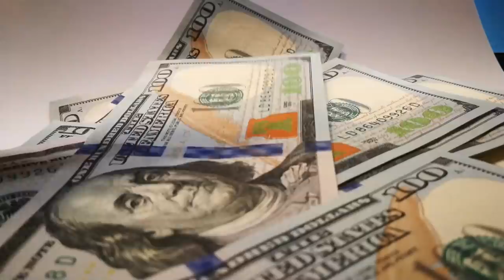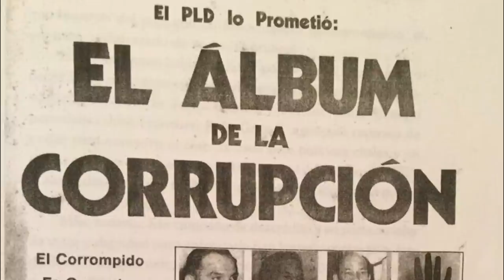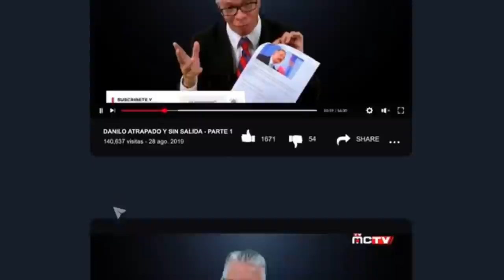CARCEL PARA ESTOS BANDIDOS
Cuando el PLD llegó al poder en 1996, con Leonel Fernández candidato presidencial, basó su campaña en la promesa de eliminar la corrupción.

Sin embargo, con el paso de los años la corrupción se ha convertido en la principal piedra de escándalo del PLD. En los gobiernos del Partido de la Liberación Dominicana (PLD) varios de sus altos dirigentes han sido denunciados    o sometidos a la justicia acusados de delitos que atentan contra el estado dominicano, siendo señalados como presuntos traficantes de influencias e enriquecimiento ilícito.

Sin bien muy pocos han sido procesados por corrupción, ha muchos casos notables de funcionarios y dirigentes del PLD que no pueden explicar con claridad el origen de sus fortunas ni el crecimiento astronómico de sus patrimonios, sobre todo cuando apenas tenía como ganarse el pan cuando llegaron a la administración del Estado.

🔷🔸🔹 Unete a los Seguidores influyentes de TVMCTV

Llevamos  años defendiendo el derecho de los ciudadanos a saber la verdad.  Años promoviendo un periodismo responsable e independiente. Hoy, más que nunca, las decenas de personas que formamos EcoNews Agency, trabajamos sin descanso para mantener ese compromiso inquebrantable y ofrecerte una información de calidad. Ayúdanos a construir el periodismo del Futuro con la CREDIBILIDAD QUE NOS CARACTERIZA EN TVMCTV. Únete a los SEGUIDORES influyentes. Comparte y riega la voz

👣👀👁 Transmitimos:

 🎯🎱 NEW YORK ES OTRA COSA

 LUNES-MIERCOLES-VIERNES
6:00 P.M HORA DE NEW YORK

 👣👀👁 DEJEMONOS DE VAINA MARTES Y JUEVES

6:00 P.M HORA DE NEW YORK 🟠 🟢 SUSCRIBITE A YOUTUBE

 💠 Emitimos tambien en vivo